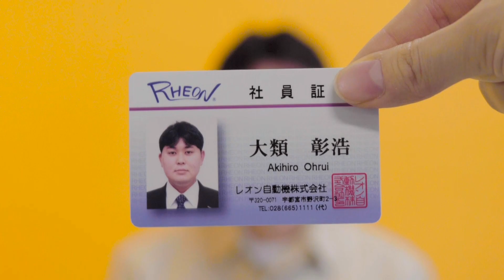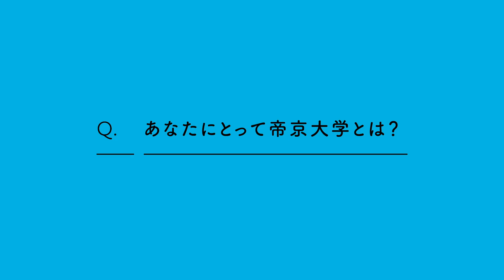【TEIKYO PEOPLE】レオン自動機編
多方面で活躍する帝京大学の卒業生を紹介します。
vol.02　大類彰浩さん（2011年3月卒業）

制作　Mo-Green Co., Ltd.